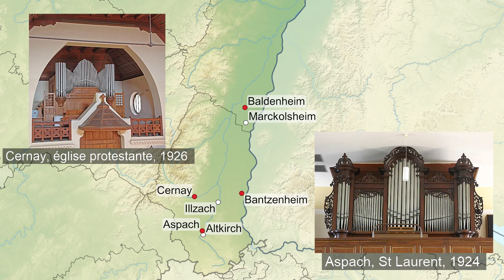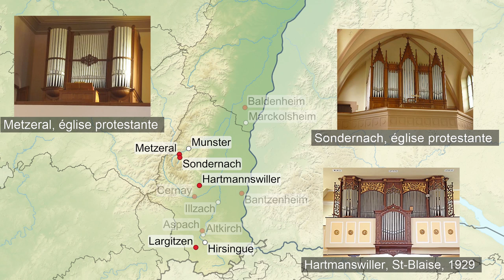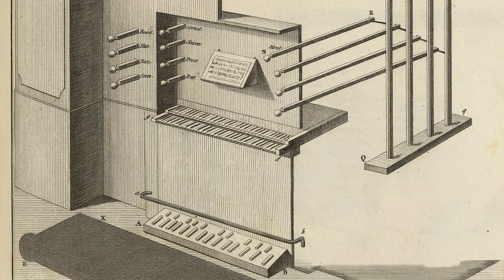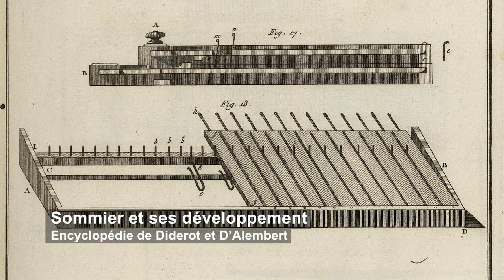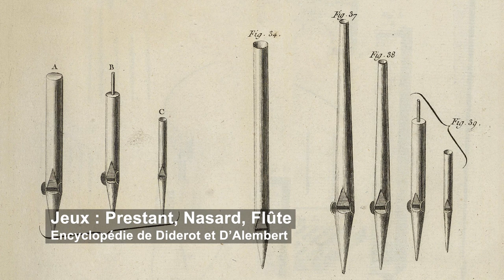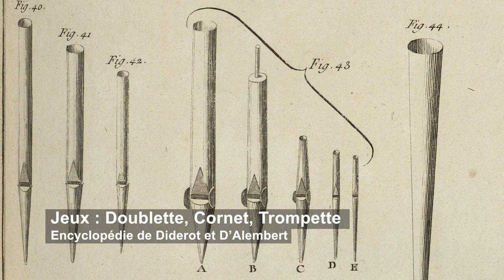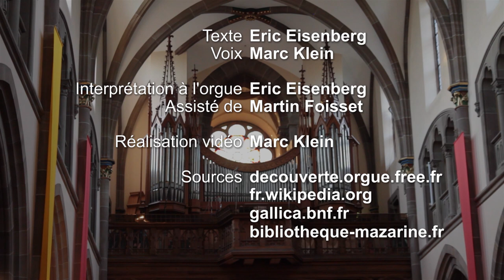Georges Schwenkedel : un facteur d'orgue alsacien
L'orgue Schwenkedel de Mutzig Partie 1
L’histoire de Georges Schwenkedel

0:00 Titre
0:30 Biographie
3:46 Début de l'entreprise Schwenkedel
5:10 L'orgue classique
5:52 L'orgue romantique
6:40 Premiers marchés dans le Haut-Rhin
9:07 La conquête du Bas-Rhin
13:28 Le répertoire des années 1930
16:15 Jean Alain : « Choral Dorien »
19:38 Crédits